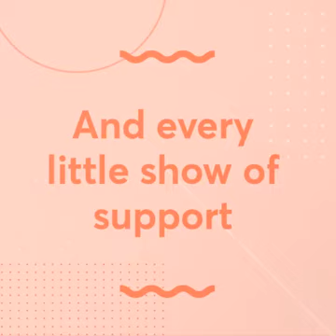Happy time I don't forget it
Very happy